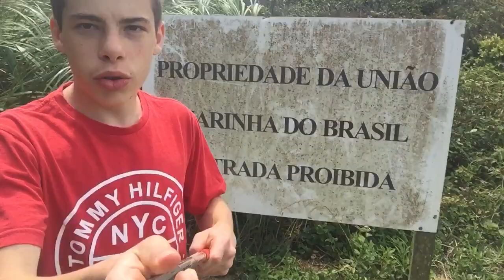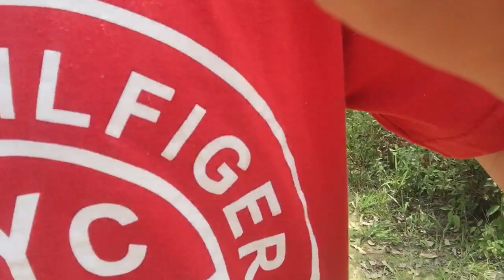ÁREA PROIBIDA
Entrei em uma área proibida e veja no que deu.